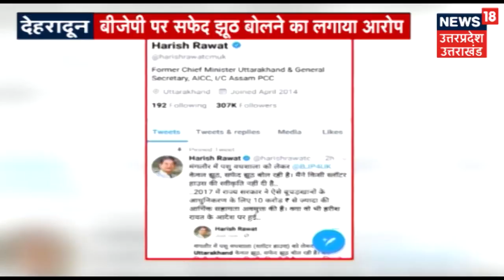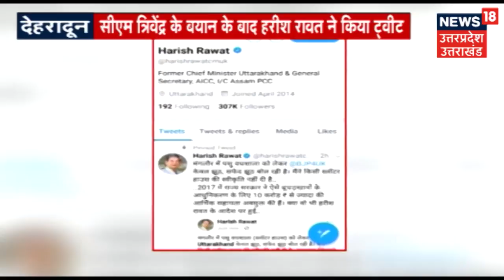Minister Yashpal Arya का कथित ऑडियो Social Media पर Viral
Minister Yashpal Arya's audio went viral in social media.

About Channel:
ETV UP Uttarakhand is one of India's leading Hindi channels and can be watched live on YouTube. ETV UP news channel is a part of Network 18. Topics such as politics, education, health, environment, economy, business, sports, and entertainment are covered by this channel. The channel gives nationwide coverage.

भारत का एक लोकप्रिय हिंदी न्यूज़ चैनल है. यह चैनल नेटवर्क १८ का हिस्सा है। यह चैनल उत्तरप्रदेश  एवं उत्तराखंड के क्षेत्रीय खबरों के साथ साथ सरकार, राजनीति, पर्यावरण , खेल-कूद से जुड़ी राष्ट्रीय एवं अंतराष्ट्रीय खबरें प्रसारित करती है.